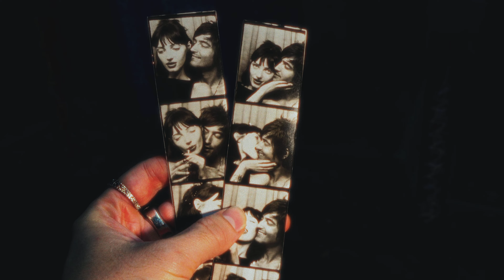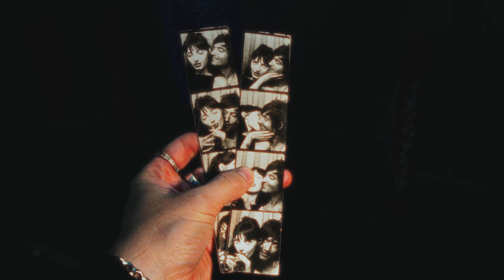DRÄGER - Brooklyn BB (Official Music Video)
Starring Ash Rose Daniels
Directed & Edited by DRÄGER
Shot by Scott Kaplan, Andrew Segreti and DRÄGER

Brooklyn BBStaying out all night
Head back to your place
Locked out, climbing up your fire scape
Smoking on your cigarette, you’re such a babe
No one wants a title but still, still I say My Brooklyn BBMy Brooklyn BB
My Brooklyn BB
My little lady

We moved so fast Wish I could go back to those daysIt could never last but damn I mis your face
You always got a pass
Just like this brutal place
Maybe we were just phase But my feelings they never change
You’re still my
My Brooklyn BB
You’re still my My Brooklyn BB
You’re still my
My Brooklyn BB
My little lady